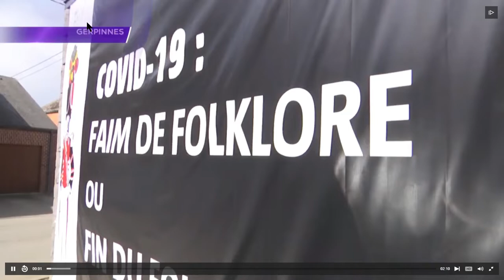Annulation de la marche Sainte Rolende 2021, les craintes des louageurs !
Suite à la crise sanitaire du COVID-19 (Coronavirus), les festivités sont toujours supprimés jusqu'au mois de mars 2021 mais on pourrait passé dans un déconfinement progressif dès le mois d'avril-mai 2021, suite à l'annulation de la Pentecôte et Marche Sainte Rolende 2021 annoncé officiellement par le bourgmestre de Gerpinnes, le louageur du marchand de costumes Simons-Tenret réagit également...